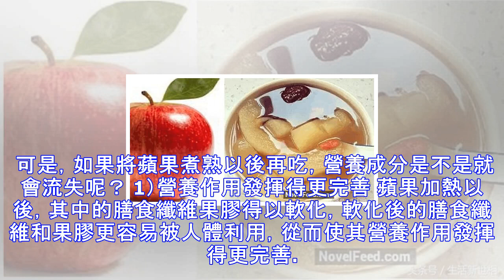吃煮熟的蘋果，對身體有驚人的效果！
蘋果是我們非常熟悉，也是經常會吃的水果，一般情況下，我們吃蘋果都是洗幹凈然後生吃，因為生吃水果對於保護蘋果中所含的水溶性維生素來說是最好的途徑。 可是，如果將蘋果煮熟以後再吃，營養成分是不是就會流失呢？ 1）營養作用發揮得更完善 蘋果加熱以後，其中的膳食纖維果膠得以軟化，軟化後的膳食纖維和果膠更容易被人體利用，從而使其營養作用發揮得更完善。